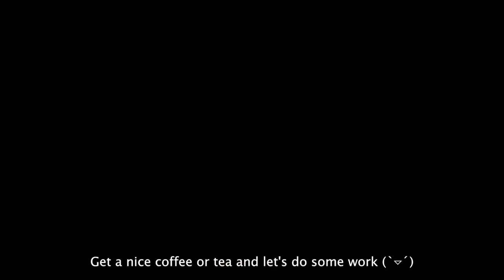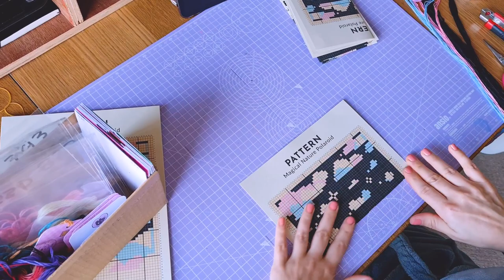✦Making and Packing Patreon Rewards Real-Time✦ ʕ•́ᴥ•̀ʔっASMR sounds, no bgm, no talking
In this video I spend the whole day printing, cutting paper and thread and a lot of other little jobs to get my Patreon rewards ready. You can leave this video in the background and just enjoy the working sounds while you do your own thing

✦Procreate
✦Pixel Studio
✦Stitch Fiddle

Printer ⤵
Epson ET-7700 EcoTank A4